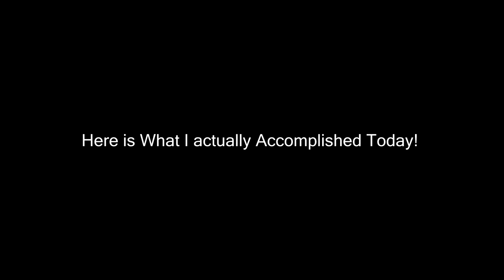The Horses Try To Break Into The Barn!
DaybyDayVlogs
110 North Front Street - A3,
Suite #213
Belleville, Ontario, K8P 0A6
Canada